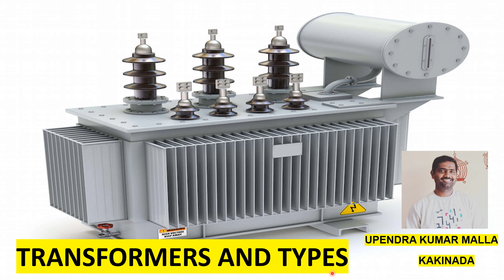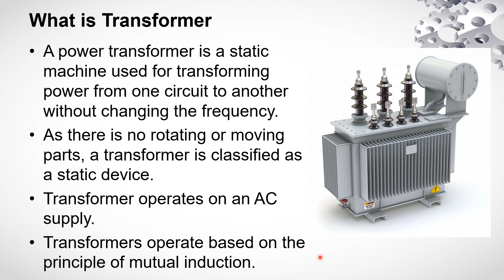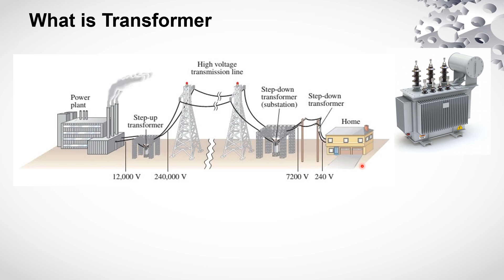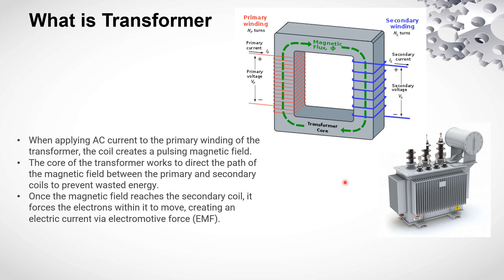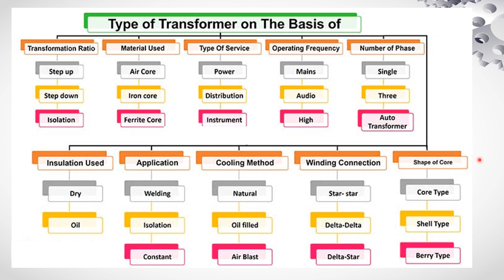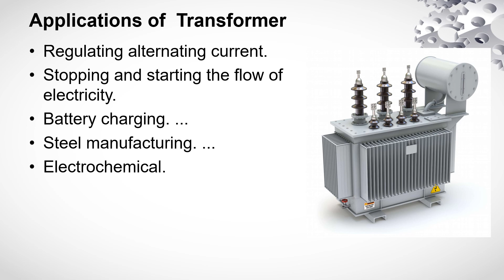Transformers and types of transformers telugu lecture